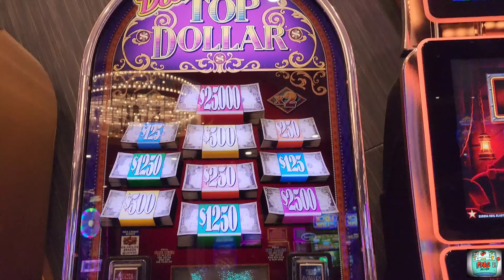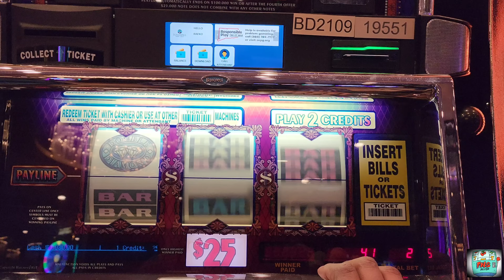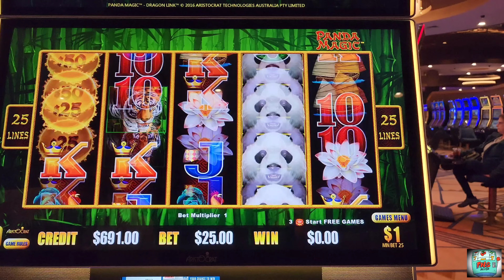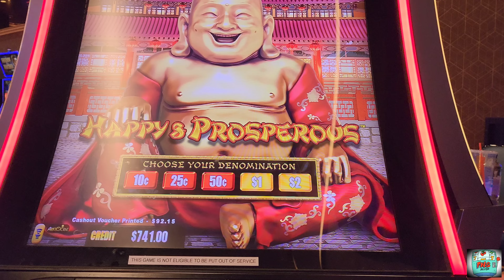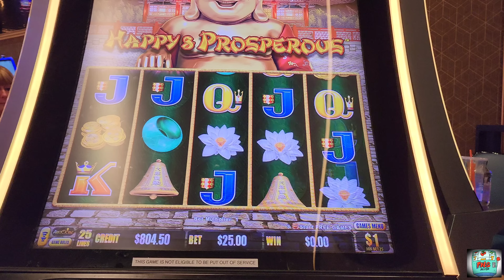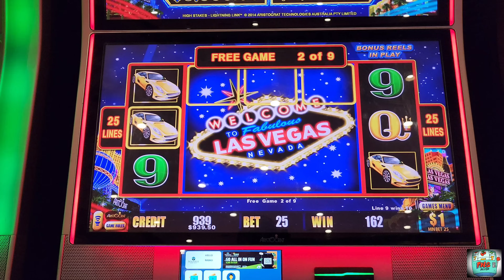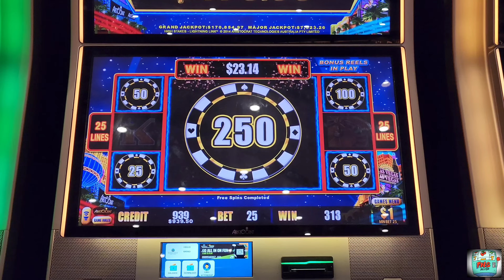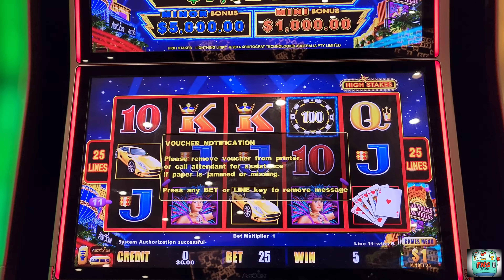FNS SLOTS vs Foxwoods High Limit Room!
Hello Viewers! We hope you all are having a great day! In this video we play up to $50 a spin in Foxwoods on Dragon Link, Lightning Link and Top Dollar! We hope you all enjoy the footage!